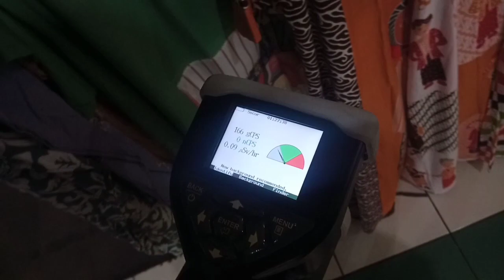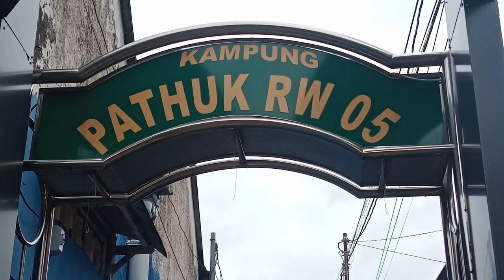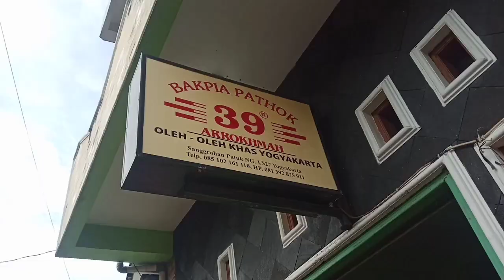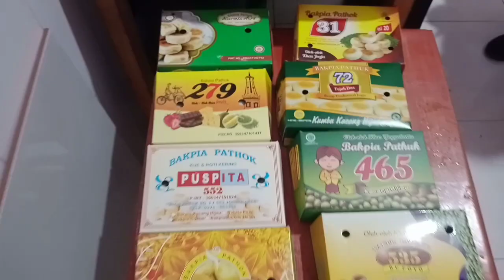STERILISASI DAN PAM RI 3